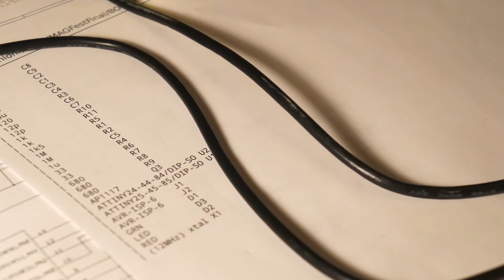MAGFest Supporter and Staff Badges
At MAGFest, if you are a supporter or super supporter, you'll be getting a PCB for a badge.

If you happen to want to, your badge can be a functional useless development environment for an AVR.